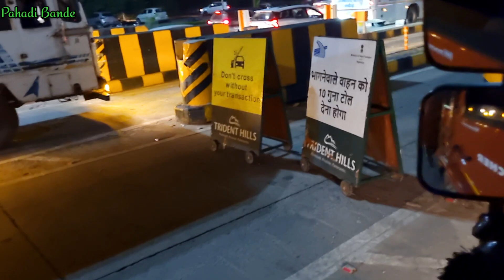Finally Truck ki Modification krva Li 😍 || Indian Truck Life 🇮🇳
Pahadi Bande Vlogs Presents

India tour on Truck

Hi Guys
Kese ho ap
Guys Aaj humne Apni Gaddi ki Modification krva Li 😍

Jai Hind 🇮🇳
Jai Himachal

Leh-ladakh Tour on Truck
Indian Truck life
Indian Truck driver life
Pahadi truck vlogger
Manali to Leh-ladakh Road
Most Dangerous Road of India
Struggle of truck driver in Leh-ladakh route
Best place to visit in Himachal Pradesh
Best village of Himachal pradesh
Business to do in Himachal
Pahadi Bande truck Vlog
Pahadi Lifestyle Vlog
Himachali pahadi Lifestyle
Himachal travel Vlog
Life of truck driver in India